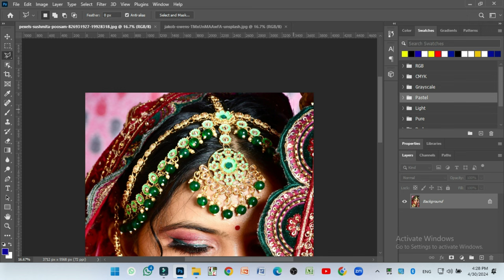2 Think About These 5 Ways To Change Your A Screen Of Pure Pink Sdc Editing Cc - Background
2 Think About These 5 Ways To Change Your A Screen Of Pure Pink Sdc Editing Cc - Background